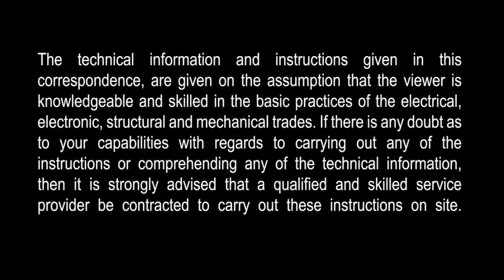ET Nice Drive 300: How to check for radio interference or confirm transmitter detail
A Nice tutorial video to take you through the step of diagnosing transmitter detail or checking for radio interference which will negatively impact transmitter range.